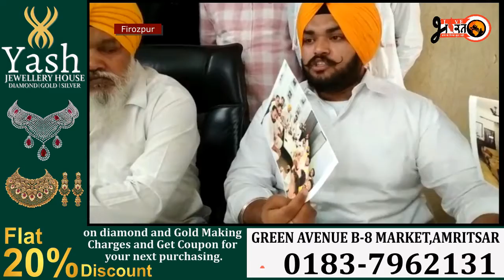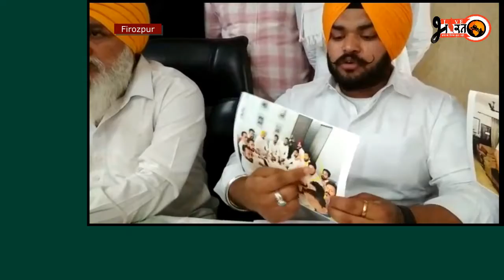ਮੌਜੂਦਾ ਕਾਂਗਰਸੀ ਐਮ ਐਲ ਏ ਦੇ ਪਤੀ ਦੇ ਭਤੀਜੇ ਦੀ ਗੱਡੀ ਚੋਂ ਮਿਲੀ 800 ਗ੍ਰਾਮ ਹੈਰੋਇਨ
latest news
punjab news